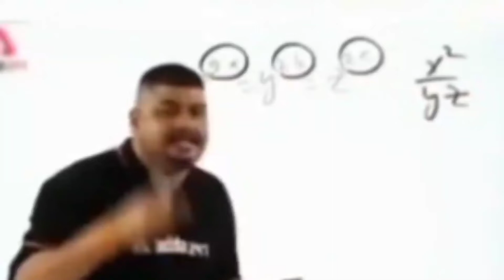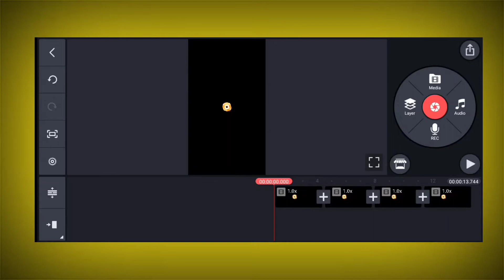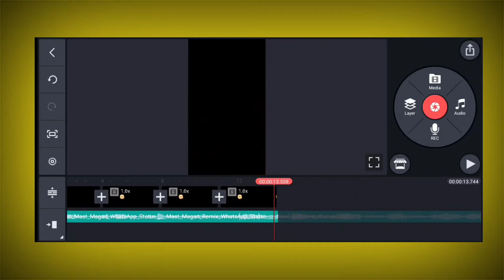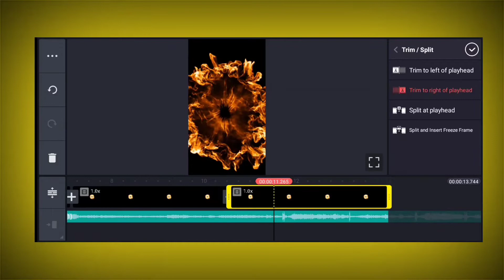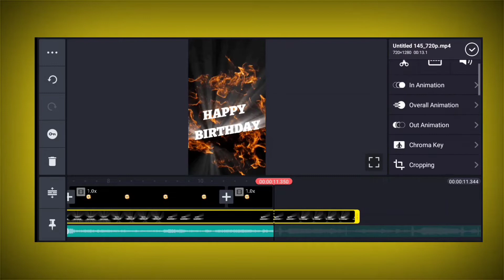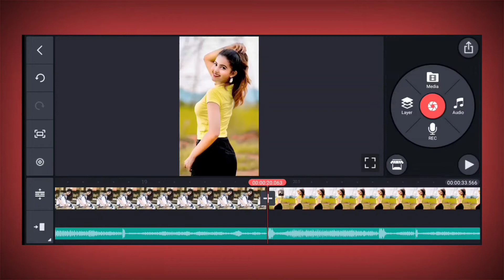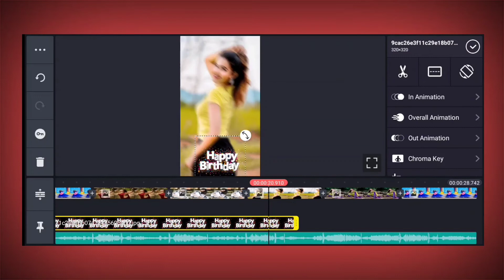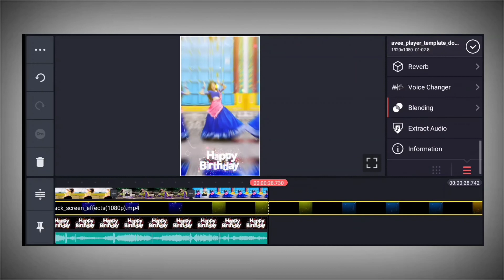Birthday Editing Video 2021( birthday status video kaise banaye) birthday status editing kinemaster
Hello dosto to kaise hai aap log ummid karta hu ki badhiya honge and guys badhiya rhna to yr is video me maine btaya hai ki Birthday Editing Video 2021( birthday status video kaise banaye) birthday status editing kinemaster
I hope ki video pasand aayega 🙏

ALL METERIAL ⤵️

               ⤵️ ( IMPORTANT) वीडियो ⤵️

(A):- Slow motion video kaise bnaye इस प्रकार का वीडियो बनाना

(B):- Video ka BACKGROUND blur kaise krte hai इस प्रकार का वीडियो बनाएं

(E):- अगर आपको मोड़ apk  kinemaster डाउनलोड करना है तो वीडियो लास्ट तक देखो👇

(F):- capcut app download kre mod apk and vpn se connect krne ke liye video पूरा देखें

Ajay Kumar
From :- (  BABHANI up 64 sonebhadra)